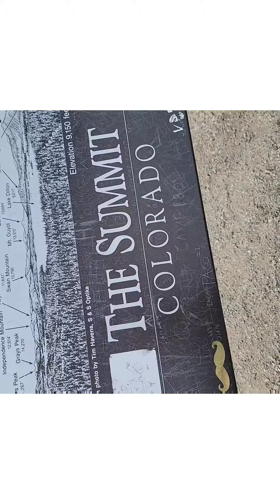June 18, 2022